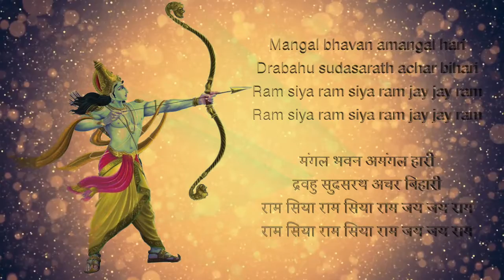ramayan Special Devotional Songs | sriram mangalbhavanamangalhari HD Shorts status Videos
Hindi Devotional HD Shorts videos

Videos for you that gives you best devotional entertainment and music.

 😊 Thank you for Like this video !!
 😊 Thank you for Sharing this video !!

About: Jai Mata Di

NOTE : ALL THE IMAGES/PICTURES SHOWN IN THE VIDEO BELONGS TO THE RESPECTED OWNERS AND NOT ME. I AM NOT THE OWNER OF ANY PICTURES / EMOJIS SHOWED IN THE VIDEO.